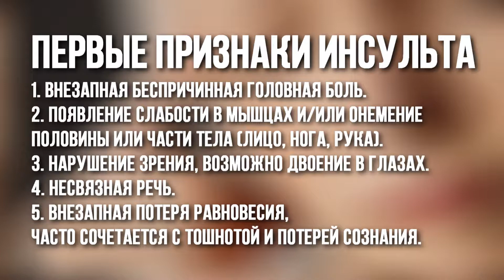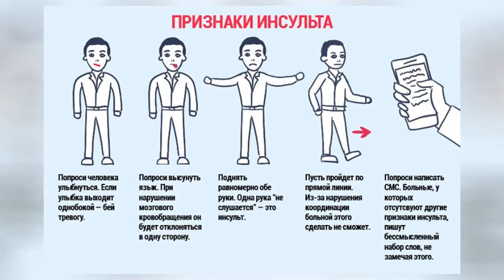5 СИГНАЛОВ, КОТОРЫЕ ТЕЛО ДАЕТ ПЕРЕД ИНСУЛЬТОМ! Первая помощь при инсульте!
Что же делать если вы заметили первые признаки инсульта, но точно не уверенны действительно это инсульт или нет?
Запомни эти признаки и будь бдительным!